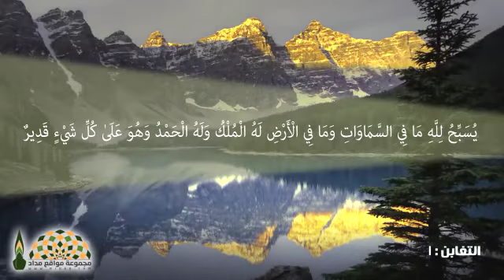كيف لهذا العمل أن يغرس لك نخلة فى الجنة؟ - الشيخ محمد حسين يعقوب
أعوذ بالله من الشيطان الرجيم:
يُسَبِّحُ لِلَّهِ مَا فِي السَّمَاوَاتِ وَمَا فِي الْأَرْضِ ۖ لَهُ الْمُلْكُ وَلَهُ الْحَمْدُ ۖ وَهُوَ عَلَىٰ كُلِّ شَيْءٍ قَدِيرٌ
التغابن - آية 1

القارئ عبد الباسط عبد الصمد